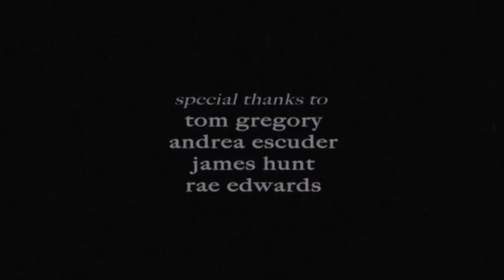Orpheus (2011) - Award Winning Experimental 16mm Short Film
A dark, experimental take on the five greatest stages of grief, as a lone man, trapped in a nightmarish world, searches for his lost lover.

WON "Best Production Design" at Screentest: the National Student Film Festival and was also nominated for Best Thriller and Best Cinematography

WON "Best Overall Short Film" at Cardiff Mini Film Festival's Horror Shorts.

Shortlisted in TOP 3 at the Cornwall Film Festival 2012 for The Edge-Best Experimental Film.

WON "Best Cinematography" at Newport International Film Festival 2012 and was also nominated for Best Film, Best Director, and the Welsh Dragon Award.

Nominated for "Best Experimental Film" at Ffresh Awards 2013.

Nominated for "Best Student Film" at St Albans Film Festival 2013.

Nominated for "Best Fiction Film of the Year Award" at Watersprite: The Cambridge International Student Film Festival. And shortlisted for Best Cinematography, Best Editing and Best Production Design.

Shortlisted for "Best Experimental & Thriller Film" at Freshly Squeezed International Film Festival.

WON "Best Overall Film Of The Festival" and "Best Experimental Short" at Carmarthenshire Bay Film Festival in April 2013.

A film created for a second year University project with a brief to create an experimental film inspired by a poem or piece of art.

Inspired by Gute Nacht.

Orpheus |ˈôrfēəs|Greek Mythology
a poet who went to the underworld after the death of his wife and secured her release from the dead, but lost her because he failed to obey the condition that he must not look back at her until they had reached the world of the living.

Shot on 16mm film on a budget of £300.

Starring JASON GODDARD.

Created by JAMES BUTTON - KRISTAPS KAZAKS - PETER WOLFE - GABRIELLA LEWIS - JO HAZELL - GARETH JONES

Special thanks to KRISTIAN DOMINGO - TOM GREGORY - ANDREA ESCUDER - RHYDIAN JAMES-YEOMAN